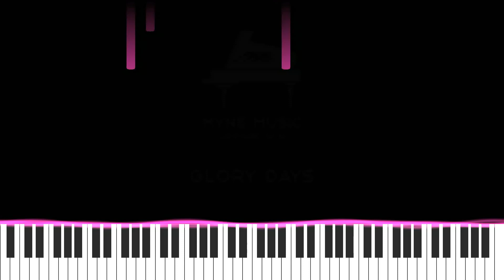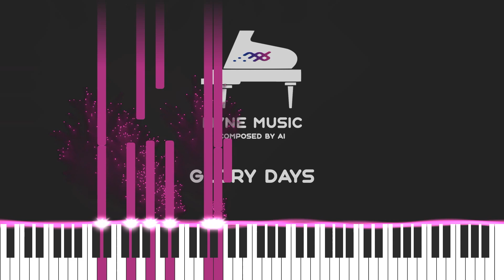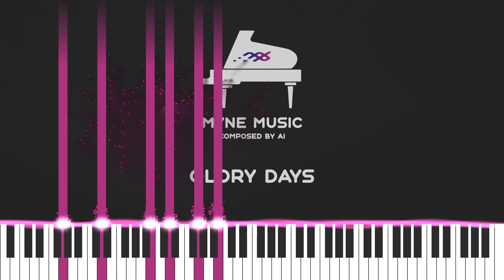Glory Days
A nostalgic melody. The music is not deeply sad, but it is not positive either.

Amazon Music: